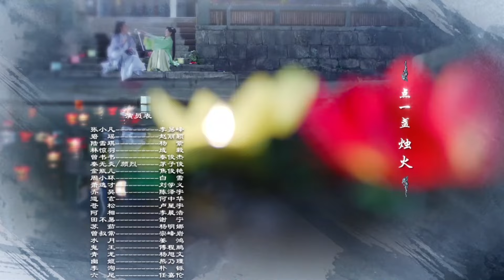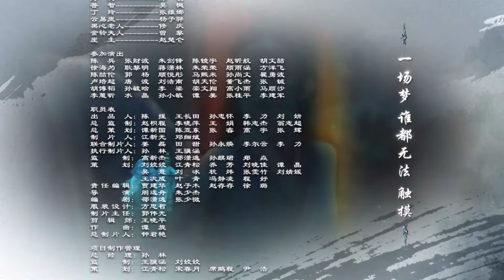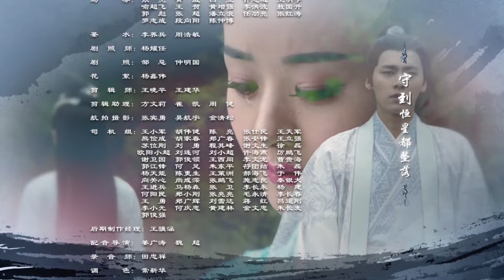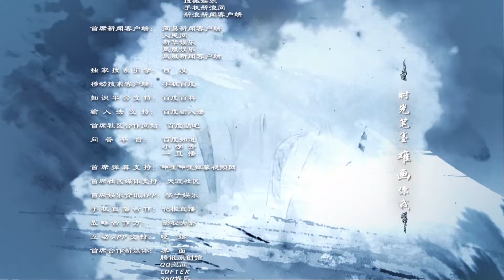ENGSUB【逍遙 XiaoYao】▶EP48 |人族與妖族皆因受欲望驅使尋找玉醴神泉 蜜糖追劇社 Cdrama Sweet Heart 💕